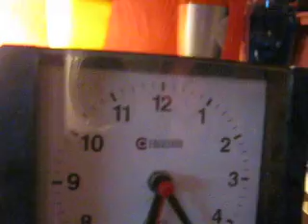"Eurochron" quarz alarm clock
Gift from a friend